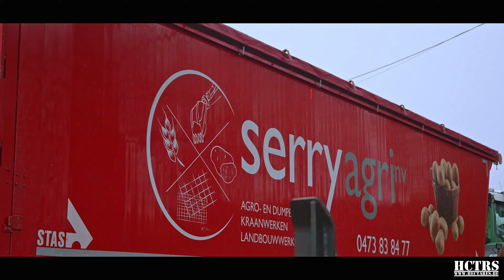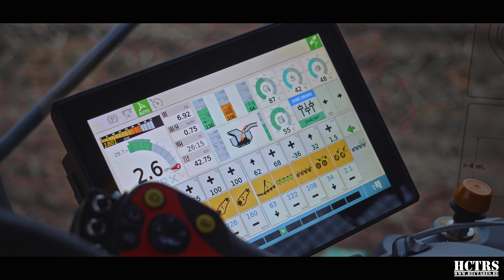Harvesting potatoes with a brand new Ploeger | Fendt Tractors | Dezeure | Potatoes 2021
[NL] Voor deze video gingen we op bezoek bij Serry Agri. De firma investeerde dit jaar in een Ploeger aardappel oogstmachine en een nieuwe Dezeure overlaadwagen. Om de laatste aardappelen van het jaar te oogsten zien we niet alleen de Ploeger van Serry Agri op het veld, maar ook een Dewulf 2rijige oogstmachine van een collega. Dankzij de chauffeur van de Ploeger konden we met de GoPro beelden maken uit een unieke hoek.

[FR] Pour cette vidéo, nous sommes allés visiter Serry Agri. L'entreprise a investi cette année dans une arracheuse de pommes de terre Ploeger et une nouvelle remorque de transbordement Dezeure. Pour récolter les dernières pommes de terre de l'année, on voit non seulement la Ploeger de Serry Agri sur le terrain, mais aussi l'arracheuse Dewulf à 2 rangs d'un collègue. Grâce au conducteur du Ploeger, nous avons pu réaliser des images avec la GoPro sous un angle unique.

[EN] For this video, we went to visit Serry Agri. The company invested this year in a Ploeger potato harvester and a new Dezeure high discharge trailer. To harvest the last potatoes of the year, we not only see the Ploeger of Serry Agri on the field, but also a Dewulf 2-row harvester of a colleague. Thanks to the driver of the Ploeger, we could make images with the GoPro from a unique angle.

[DE] Für dieses Video haben wir die Firma Serry Agri besucht. In diesem Jahr investierte das Unternehmen in eine Ploeger-Kartoffelerntemaschine und einen neuen Dezeure-Umschlaganhänger. Um die letzten Kartoffeln des Jahres zu ernten, sehen wir nicht nur den Ploeger von Serry Agri auf dem Feld, sondern auch einen 2-reihigen Dewulf-Roder eines Kollegen. Dank des Fahrers des Ploeger konnten wir mit der GoPro Bilder aus einem einzigartigen Winkel machen.